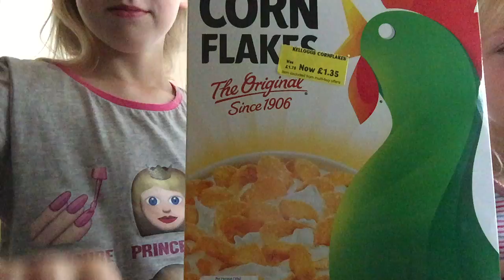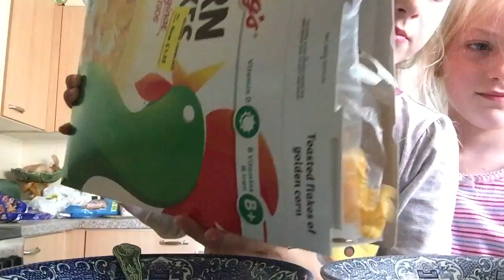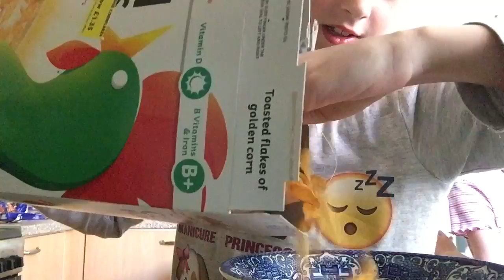How to make cereal 😂 with StarshineLilly 16 (just for fun😋)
This is just for fun! Don't take it seriously, we laughed while watching it back 😂 Hope u do aswell